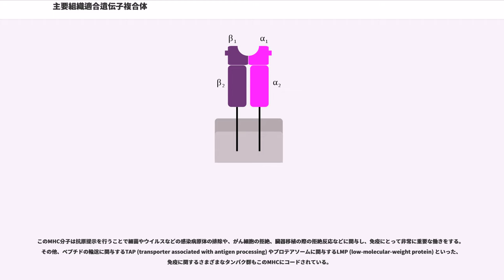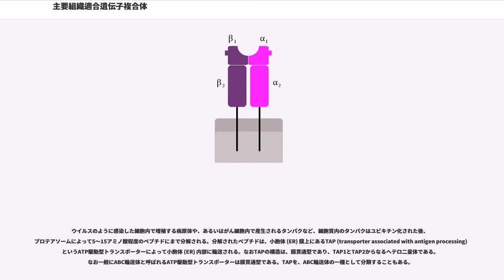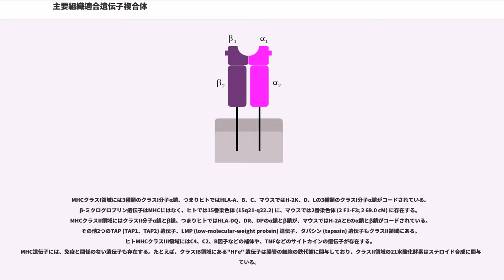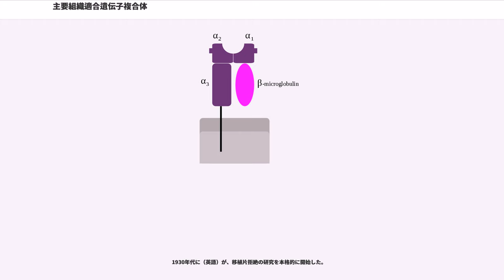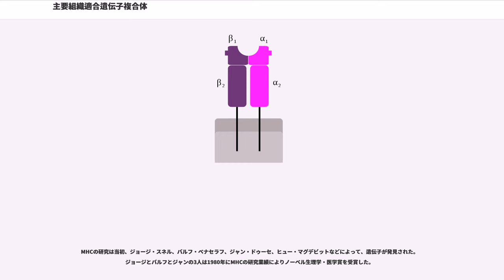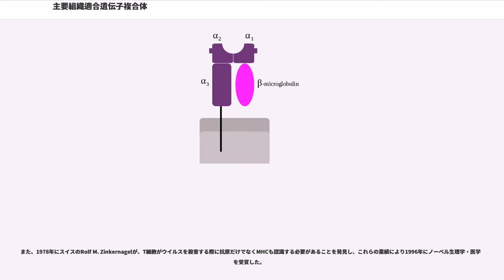主要組織適合遺伝子複合体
主要組織適合遺伝子複合体（しゅようそしきてきごういでんしふくごうたい、major histocompatibility complex; MHC）は、免疫反応に必要な多くのタンパクの遺伝子情報を含む、細胞膜表面にある糖タンパク質である。研究の当初、MHCは遺伝子として同定されてきたが、のちに糖タンパク質として意味が置き換わって行った。

（糖タンパクか遺伝子かの）区別のために糖タンパク質であることを明記・強調したい場合には、日本では「MHC抗原」、「MHC分子」、「MHCタンパク質」などと表現するのが一般的である。

いっぽう、遺伝子領域においてMHCをコードする遺伝子のこととして明記したい場合には、「MHC領域」、「MHC遺伝子」などと表現する場合もある。
MHC分子は、ほとんどの脊椎動物が細胞に持ち、ヒトのMHCはヒト白血球型抗原 (HLA)、マウスのMHCはH-2 (histocompatibility-2) 、ニワトリではB遺伝子座 (B locus) と呼ばれる。

MHCは免疫に関わるが、MHC分子そのものの存在箇所は免疫細胞だけではなく、ほぼすべての有核細胞にもMHC分子は存在する。また、MHC分子は糖タンパク質である。

正確には、MHC分子には主に2種類あり、クラスIとクラスIIという2種類が主要で、このうちMHCクラスIが、核のあるすべての細胞に存在・発現している。（なお、じつはMHC遺伝子には、補体系をコードする遺伝子領域としてMHCクラスIIIがある。） MHCクラスIIは、B細胞・樹状細胞・マクロファージに存在・発現している。

このMHC分子は抗原提示を行うことで細菌やウイルスなどの感染病原体の排除や、がん細胞の拒絶、臓器移植の際の拒絶反応などに関与し、免疫にとって非常に重要な働きをする。その他、ペプチドの輸送に関与するTAP (transporter associated with antigen processing) やプロテアソームに関与するLMP (low-molecular-weight protein) といった、免疫に関するさまざまなタンパク群もこのMHCにコードされている。

なお、あまり正確な言い方ではないかしれないが、T細胞側の、MHCと結合する受容体のことを「T細胞受容体」(TCR)という。つまり、T細胞側の、MHCにとってのリガンド（ある受容体にとっての結合相手側の別の受容体のこと）のことを「T細胞受容体」という。ややこしいことに、T細胞には、MHCと結合する受容体のほかにも多くの受容体があり、それぞれリガンドも異なるのだが、しかし、「T細胞受容体」という呼び方が慣習になっている。

MHC分子は細胞表面に存在する細胞膜貫通型の糖タンパク分子であり、細胞内のさまざまなタンパク質の断片（ペプチド）を細胞表面に提示する働きをもつ。

ペプチドについて、（病原体などの）細胞に感染したウイルスや癌抗原、あるいは樹状細胞などの抗原提示細胞に貪食処理された結果に生成するペプチドのことを「抗原ペプチド」と一般にいう。

抗原ペプチドがMHC分子に結合して細胞表面に提示されると、それがリンパ球のうちT細胞に抗原として認識され、引き続き免疫反応が惹起されてウイルスや癌などを攻撃排除する方向に働く。

いっぽう、抗原の無い状態でのMHC自身の生成時にもMHCに自己由来のペプチド（いわゆる「自己ペプチド」）が結合して安定化していると考えられており、抗原の侵入・発生時には抗原由来のペプチドに置き換わる仕組みであると、考えられている。

また、用語として、MHC分子に上述のペプチドがついた状態であることを明記したい場合、そのような（MHC分子に上述のペプチドがついた状態の）MHC分子のことを「MHC分子-ペプチド複合体」または「ペプチド-MHC複合体」などと呼ぶことがある。

生物個体それぞれは、似たような構造のMHC分子の遺伝子情報を何種類も持ち、こうして数種類のMHCを同時に発現させている。さらに数種類のMHC全てを、父親由来のMHC1組と母親由来MHC1組の計2組ずつもっている。またMHCは個体によって非常に多様性に富み（多型性 "polymorphic" ）、このため2組のMHCはほとんどの場合異なった種類の組み合わせとなる（ヘテロ接合体）。このようにしてそれぞれの個体は、何種類ものMHC分子の遺伝子情報をもっており（多遺伝子性 "polygenic" ）、このためMHCはさま...